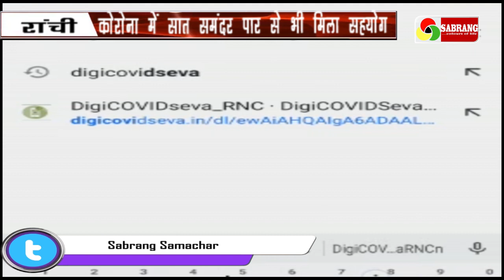रांची। कोरोना में सात समंदर पार से भी मिला सहयोग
कोरोना के इस दौर में देश के कुछ लोग आपदा को अवसर बनाकर संपत्ति जुटाने में लगे हैं... तो वही कुछ ऐसे भी लोग है जो सात समंदर पार रहकर भी लोगो को मदद पंहुचा रहे हैं...यह मदद झारखंड कि राजधानी रांची कि बेटी है जो रांची सहित राज्य के सभी जिलों में मदद पहुंचाने का काम कर रही है